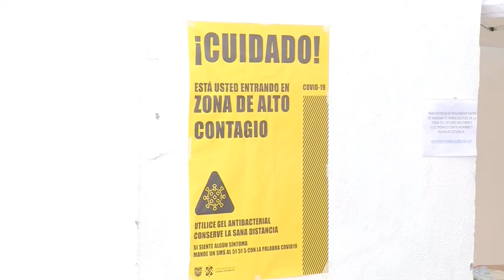México cumple seis meses de covid sin un horizonte claro y miles de despedidas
Una familia acude a un entierro el 26 de agosto de 2020 en el Panteón Municipal de Chalco, en el Estado de México (México). México cumple este 28 de agosto seis meses de la confirmación del primer caso de coronavirus en el país pero este largo periodo no permite divisar todavía un horizonte claro de la evolución de esta epidemia que, más allá de las cifras, acumula decenas de miles de adioses. Uno de los nombres de los 62.594 fallecidos oficiales es el de Rodolfo Pardo, quien se fue a los 81 años dejando una de las tantísimas historias que ilustran el paso de la COVID-19 por México. Su nieta Flor cuenta a Efe que cuando enfermó el 14 de mayo, la familia dudó si llevarlo a un hospital público por miedo a la "saturación" y a la falta de equipo en los centros médicos, pero finalmente lo internaron.